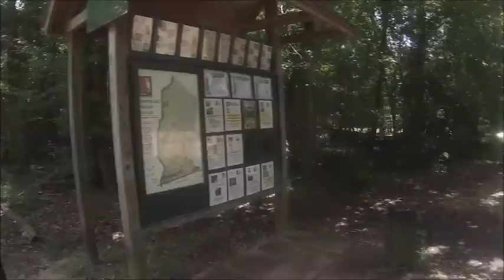Bushcraft Donny at my back DOOR WEEE